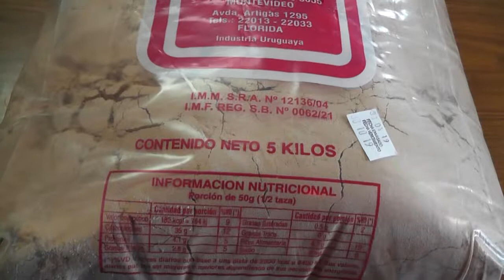Nelson Mas - Cooperativa Molino Florida firmó compra-venta de la planta industrial